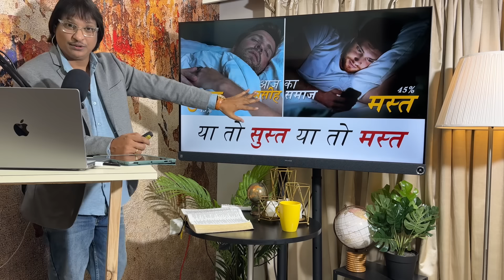कैसे करोगे अगले 20 साल आपनी आत्मिक तैयारी?